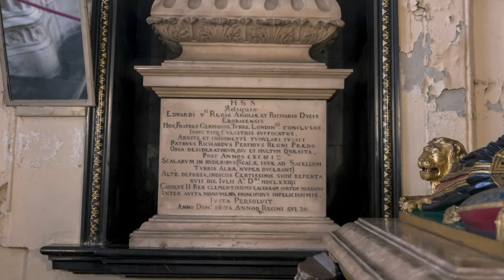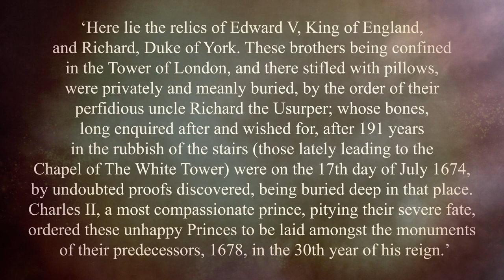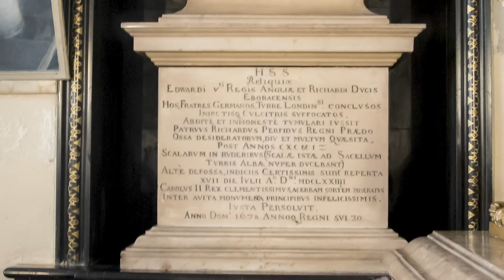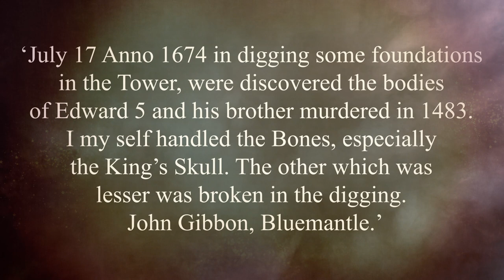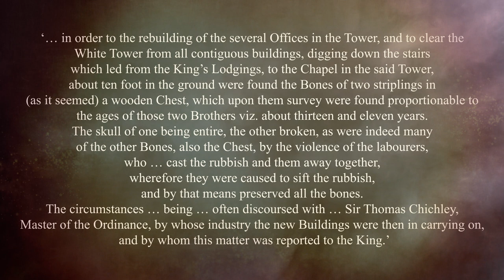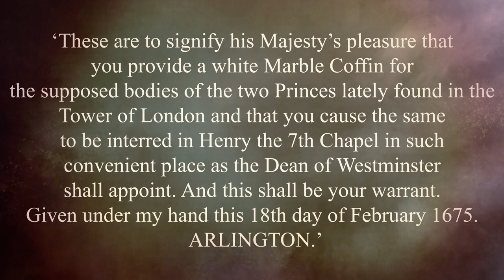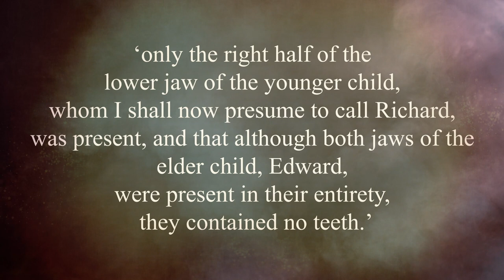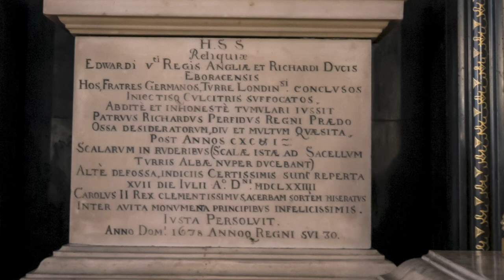Richard III: The Sources - The Problem With The Urn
Within Westminster Abbey stands an urn of white marble. It claims to contain the mortal remains of the Princes in the Tower, discovered in 1674. Case solved? Maybe. Maybe not.

What do we know about these remains? When and where were they found? What problems do we encounter using them to judge the fate of the Princes in the Tower? And why does a sad puppy warn against believing the report of the only time the remains have been examined?